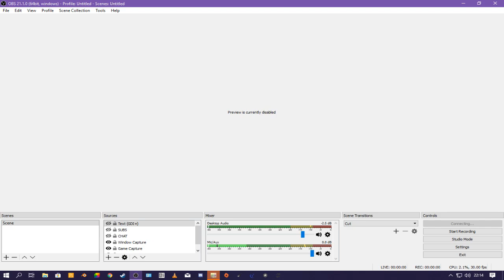I'M GOING TO TEASE YOU! | PLANTS VS ZOMBIES~GARDEN WARFARE 2 | Live stream BeeBee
TEASE YOU, I'M GOING TO TEASE YOU!

IF YOU WANT TO HANG OUT, HAVE A CHAT OR ASK ME A QUESTION, THIS IS THE PLACE TO BE:

*THANK YOU CIDIO!*